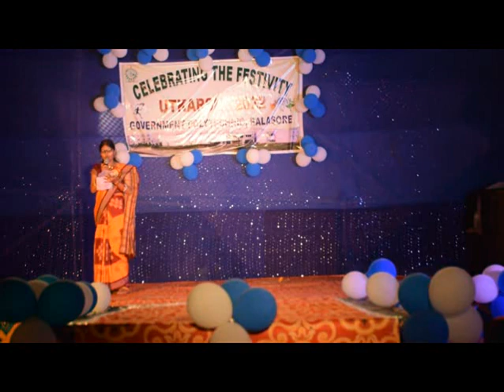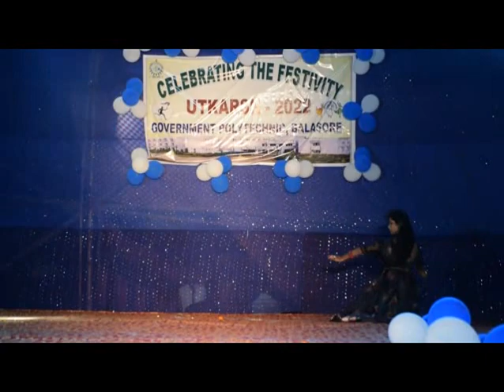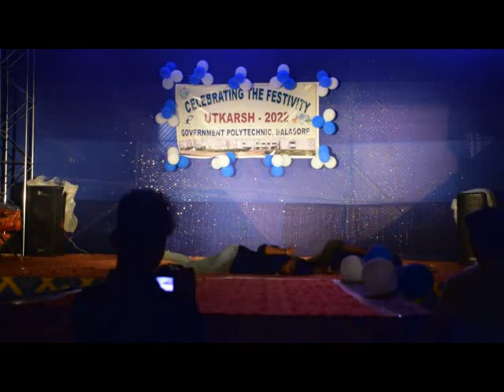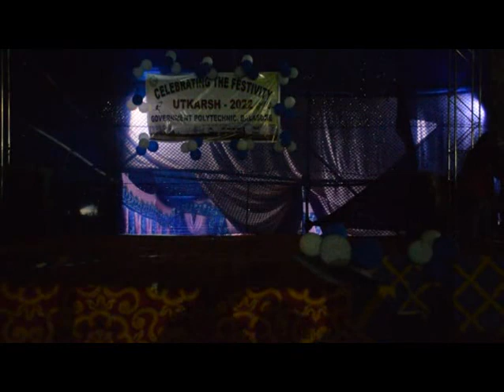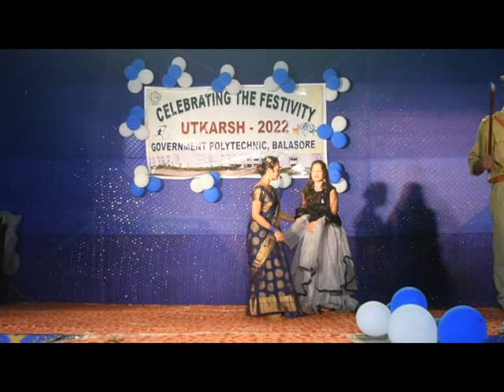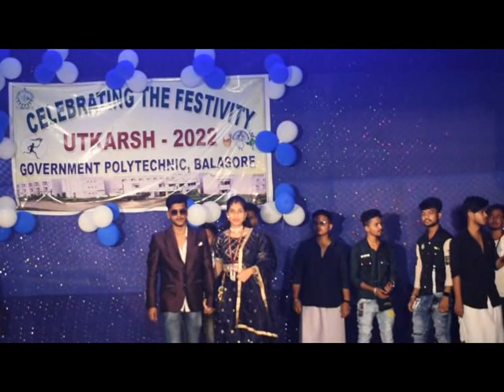UTKARSH 2022 GOVT. POLYTECHNIC BALASORE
Annual function on Celebrating the fastivity, Utkarsh_2022 @ Govt. Polytechnic Balasore